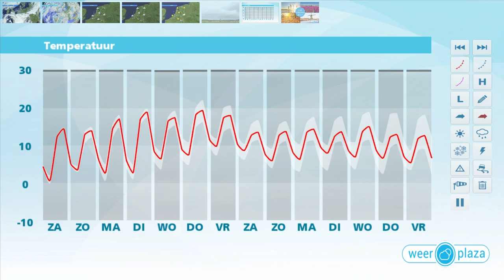Weerbericht vrijdagmiddag: Na het weekend volop lente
Vanmiddag zijn er vooral in het zuiden en westen wat wolkenvelden aanwezig, het blijft wel droog. Het wordt 12 tot lokaal 16 graden. Morgen wisselen zon en stapelwolken elkaar opnieuw af. Het blijft droog en het wordt 12 tot 15 graden. De noordoostenwind maakt het voor het gevoel een stukje frisser. Zondag zijn er meer wolken en wordt het 11 tot 14 graden. Na het weekend is er weer meer zon en loopt de temperatuur weer op. Vanaf dinsdag komt lokaal de grens van 20 graden in zicht. De nachten blijven fris.